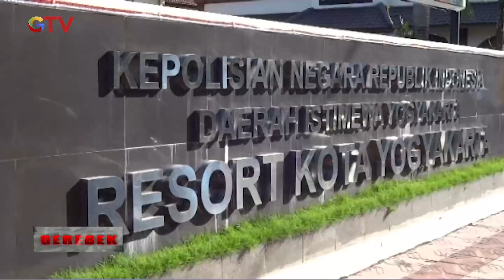Hendak Serang Mapolresta Yogyakarta, Pria Diamankan Petugas - Gerebek 08/06